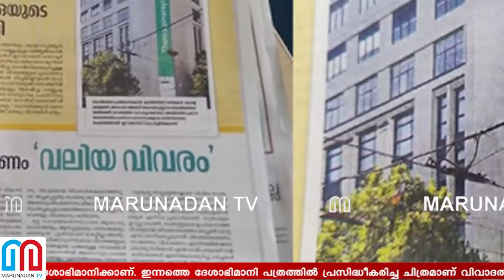പിണറായിയെ ഉയര്‍ത്തി കാട്ടാനിറങ്ങിയ ദേശാഭിമാനിക്ക് പണിയായി l melbourne telstra adverting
മെൽബൺ നഗരത്തിലെ കെട്ടിടത്തിൽ പിണറായി വിജയന് നന്ദി പറഞ്ഞ് ബോർഡ് സ്ഥാപിച്ച ചിത്രം പ്രസിദ്ധീകരിച്ചു ദേശാഭിമാനി; സോഷ്യൽ മീഡിയ സത്യം അന്വേഷിച്ചപ്പോൾ പുറത്തുവന്നത് മറ്റൊരു പിആർ തള്ളിന്റെ കഥ കൂടി; ടെൽസ്ട്ര മൊബൈൽ കമ്പനിയുടെ നമ്പറിലേക്ക് എസ്എംഎസ് അയച്ചാൽ മെൽബൺ പിണറായിക്ക് മാത്രമല്ല, ചെന്നിത്തലയ്ക്കും സന്തോഷ് പണ്ഡിറ്റിനും വരെ നന്ദി പറയും; കോവിഡ് പ്രതിരോധത്തിന്റെ ഹോൾസെയിൽ കച്ചവടക്കാരനായി പിണറായിയെ പ്രതിഷ്ഠിക്കാൻ ഇറങ്ങിയ ദേശാഭിമാനിക്ക് പണി കിട്ടിയത് ഇങ്ങനെ